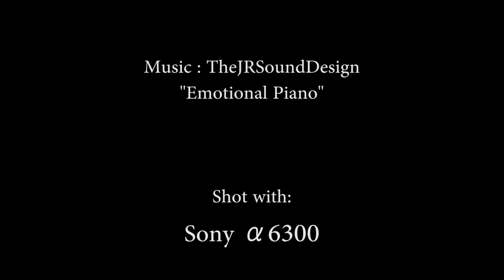Cape D'Aguilar 鶴咀 Time Lapse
Time lapse shot on Sony α6300 at Hong Kong's D'Aguilar Peninsular (鶴咀)